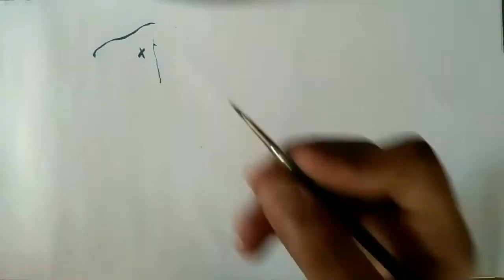How to draw Captain Jack Sparrow Pirates of the Caribbean Painting tutorial simple easy step by step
In this video we are going to learn how to draw and paint the captain Jack Sparrow in simple steps.

     Captain Jack Sparrow Is a fictional character and the main protagonist in The Pirates of the Caribbean Film series. The character was created by Screenwriters Elliott And Ferry Rossio, andis portrayed By Johnny Depp.
     The one thing that pops in our heads the moment we think About Pirates of the Caribbean Is that eccentric-trickster pirate who cons anybody and everybody. Captain Jack Sparrow has indeed become an inseparable part of the Disney's successful franchise.
     It was more so because Hollywood superstar Johnny Depp had played the character with such flamboyance. From the word go, he had truly made the character his own. He reportedly redefined the word "savvy," took a decision of his appearance including those gold teeth and kept on changing the look until he thought it was perfect.

     Quotes from Captain Jack Sparrow
1. The problem is not the problem. The problem is your attitude about the problem. Do you understand?

2. I regret nothing ever.

3. The seas may be rough, but I am the Captain! No matter how difficult I will always prevail.

4. my spirit will Live on.

5. wherever we want to go, we go.

Painting is a skill that can be mastered by anyone. It is not dependent on talent. Any skill can be learned and practiced, and painting is no exception.

Tips for Paintings : -
1 : Use Watercolor Paper That is At Least 140lb Weight (Medium Thickness).
2 : Always mix more paint than you think you will need.
3: Test your colors out on a piece of paper before painting.
4 : Don't over mix your colors.

Grab your brushes and let's get started.

Also watch..